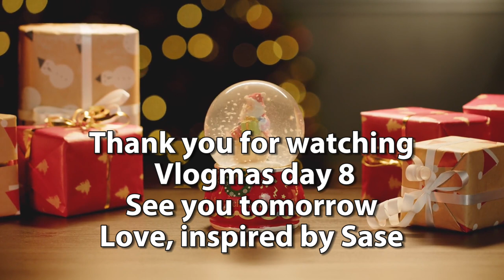ASDA’s NEW SUSHI RANGE AND SPICY POT NOODLES MUKBANG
I HAD THE SPICIEST NOODLES FOR MY DINNER AND THIS HAPPENED